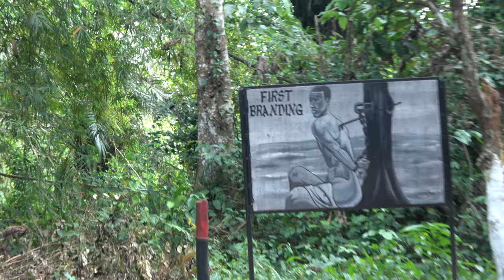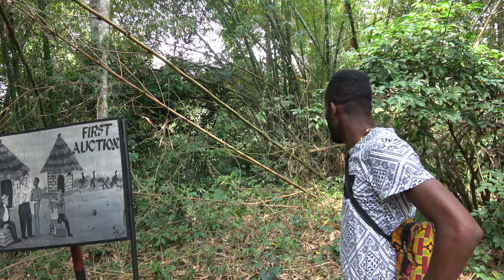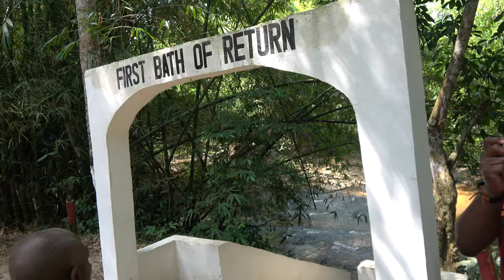Last Bath at Assin Manso Old Stolen African Market - Ghana Dec 2019 Tour